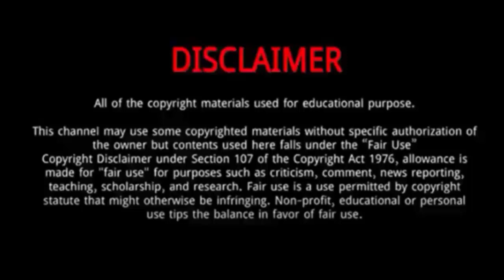Mikey Williams || 7 Things You Need To Know About Mikey Williams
Mikey Williams is an American basketball player committed to the Memphis Tigers of the American Athletic Conference.
He has yet to participate in any team practices due to legal issues stemming from gun charges.
He previously played for Vertical Academy, an extension of Lake Norman Christian High School, in North Carolina after originally attending and transferring from San Ysidro High School.
Williams first held a basketball when he was 11 months old and grew up playing under the guidance of his father and mother.